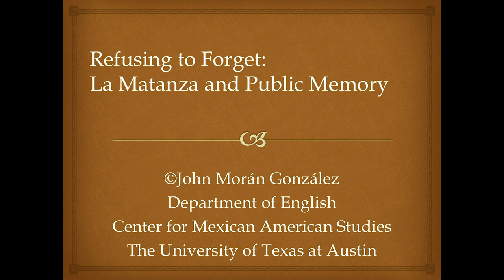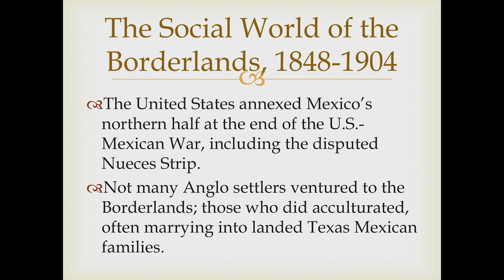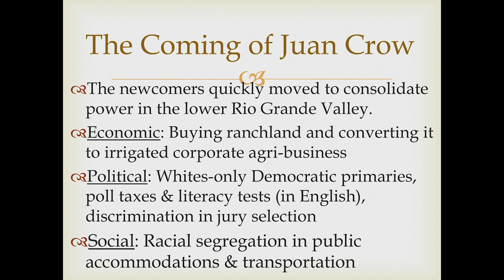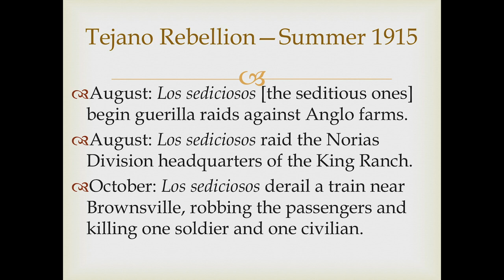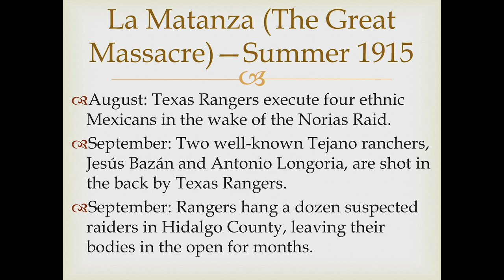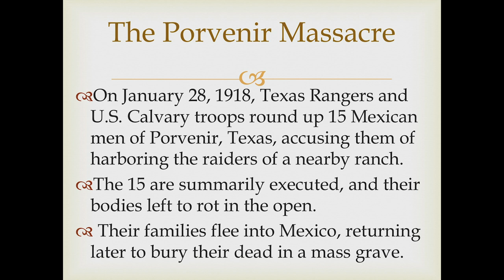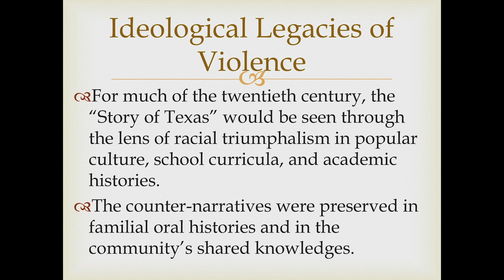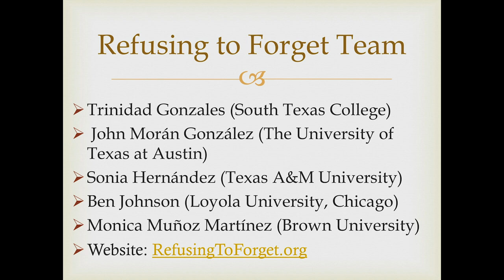Refusing to Forget: La Matanza and Public Memory Presented by John Moran Gonzalez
Writers, Speakers and Ideas at LSC-Kingwood